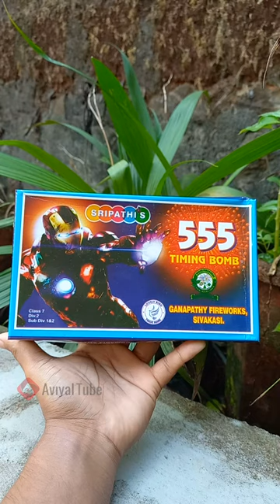ടൈമർ ബോംബ് 💣 Ganapathi fireworks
This is Ganapathi Brands Timer bomb called  cracker , a cracker , similar to bullet bombs , and comparatively bigger than that , and some times it will produce good sound and some times not . so it is not consistent in their quality , and its ok in quality.

Light Up Your Vishu 2024 with Dazzling Padakkam Crackers! ✨
Get ready to celebrate Vishu 2024 in style with this explosive video!

Join us as we unbox the latest Vishu Padakkam firecrackers (including traditional favorites like flower pots and chakras, and exciting new innovations like water fountains and confetti bombs!).

Experience the thrill of:

Unboxing a variety of fireworks
Honest reviews with exact timings and comparisons to help you choose the perfect crackers for your celebration!
Expert tips and tricks on safe and responsible cracker usage
Mesmerizing visuals and epic slow-motion showcasing the explosive power of each Padakkam
This video is your one-stop guide to all things Vishu Padakkam!

You can expect below mentioned videos from our channel , so please check it out our channel.